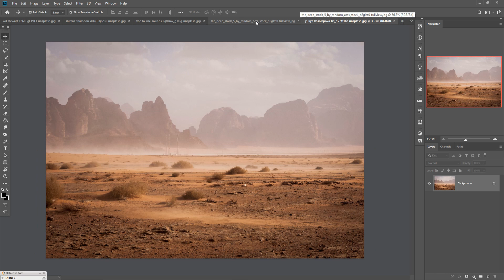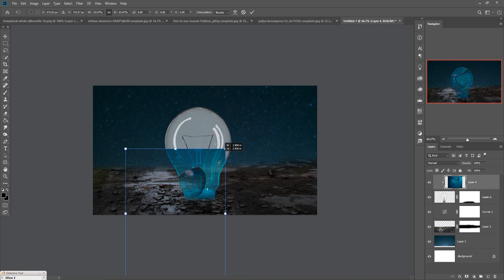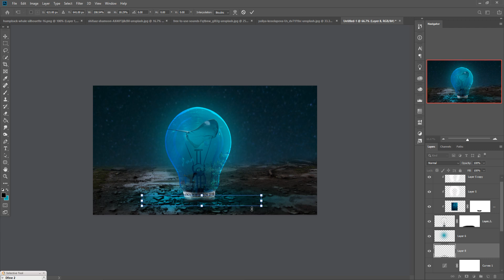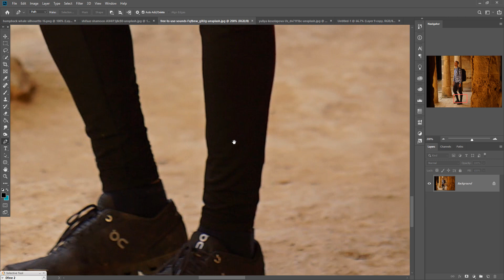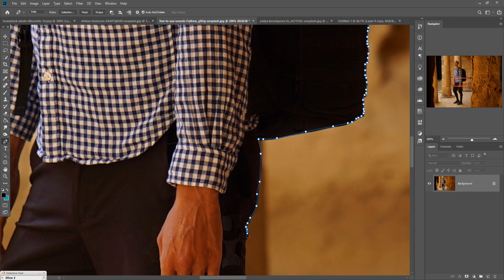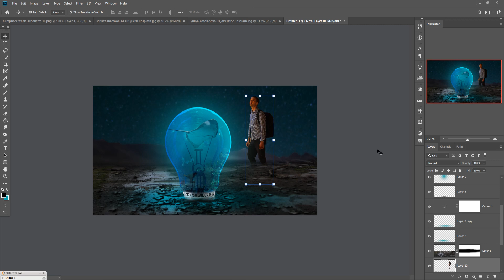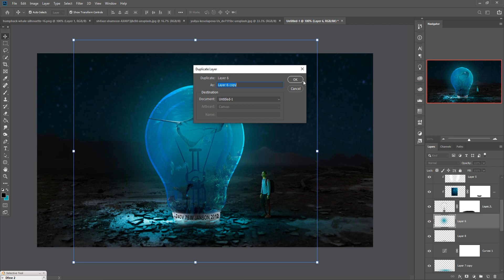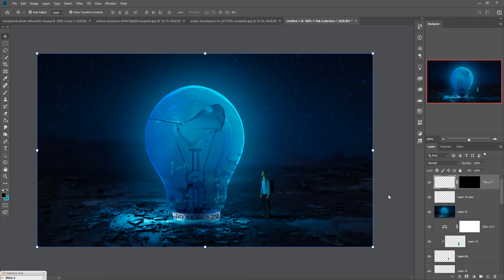Bulb Photoshop Manipulation And Concept Art Tutorial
In this video tutorial learn how to use color tone balance and how to use camera raw filter and also know more about masking layer blending modes in photoshop.